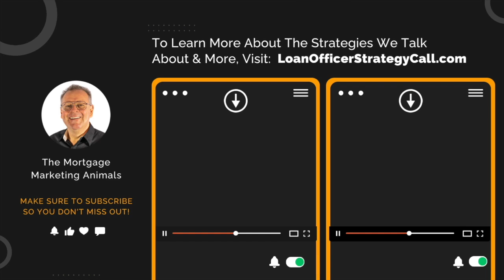Mortgage Coaching: One Small Tweak, BIG Results – 5 Loans Last Week for $1.4M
Welcome to Loan Officer Leadership, your #1 podcast for Loan Officers who are looking for structure and success.

In this episode, your host, Steve Kyles and Jarrod Manley discuss the game-changing tweak that led to Jared securing five loans in just one week, totaling $1.4 million.

Discover the simple yet powerful adjustment that has made a remarkable impact on his business.

This episode reveals a strategy that is easy to implement, cost-effective, and accessible to everyone looking to boost their results.

Learn more about how to implement transformative strategies in my 8-week BootCamp